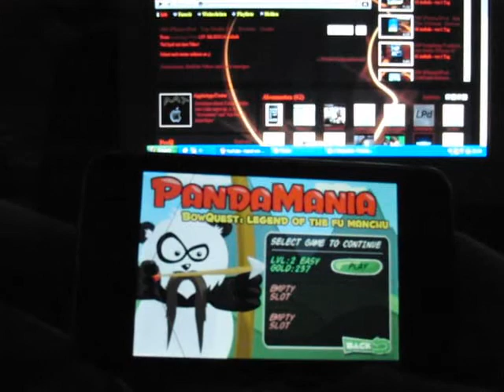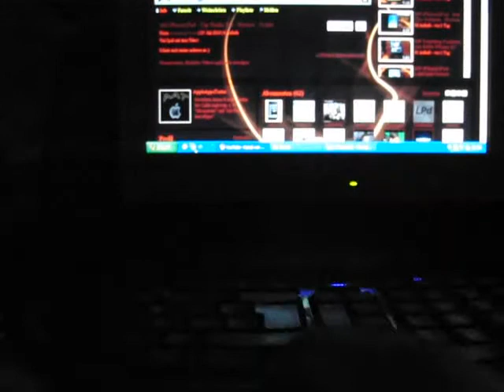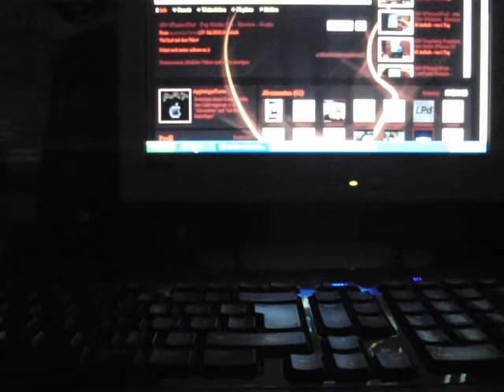53# iPhone/iPod - Panda Mania - Review - 0,79€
Panda Mania kostet leider wieder  0,79€
Aber wer Openfeint hat duerfte diese Game kostenlos bekommen haben ;)

Viel Spaß!